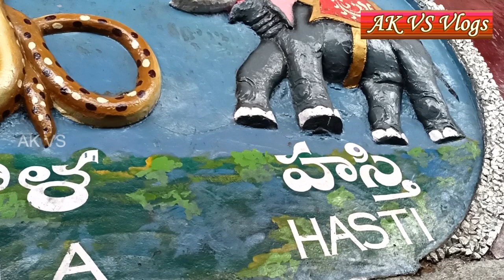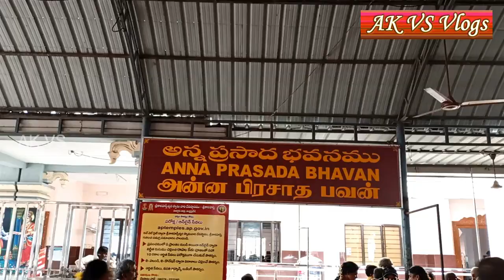ஸ்ரீகாளஹஸ்தி | Srikalahasti Temple | Sri Kalahasteeswara Temple | Bhakta Kannappa Temple | Kalahasti